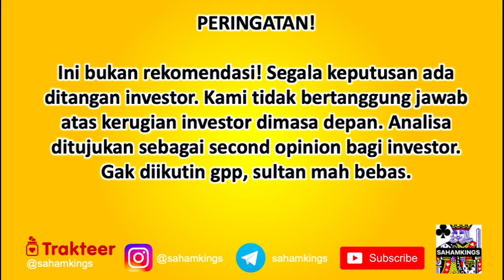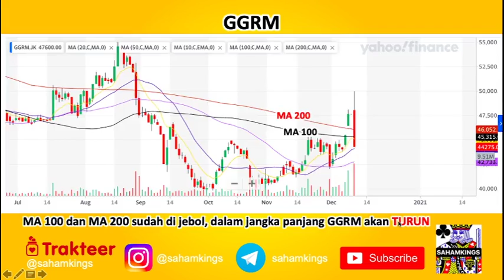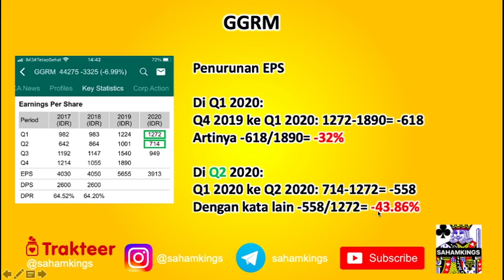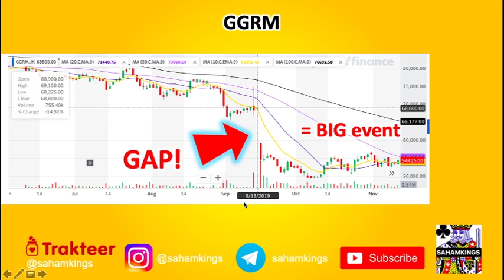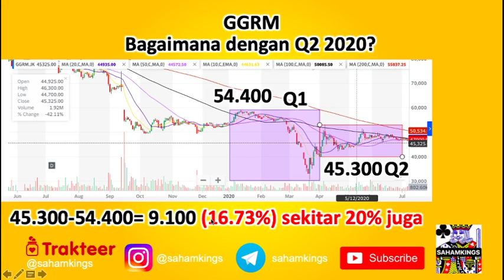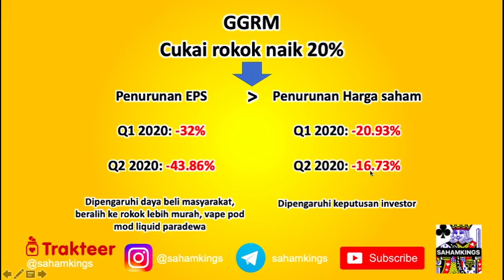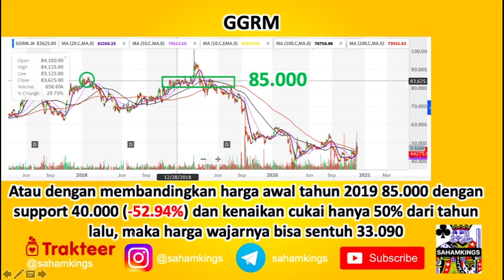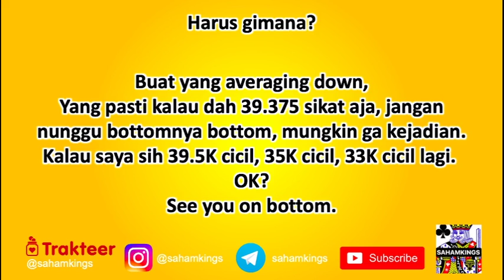Harga wajar GGRM 2021 dari teknikal analisis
Inilah harga wajar GGRM 2021 menurut teknikal analisis. Untuk yang mau averaging down, berapa sih harga wajar GGRM di 2021? Video ini merupakan response terhadap kenaikan cukai rokok 2021 sebesar 12,5% yang menyebabkan harga saham GGRM auto reject bawah atau ARB di tanggal 10 Desember 2020.